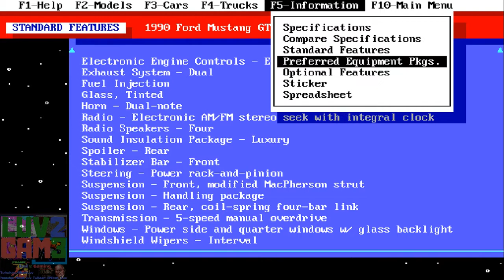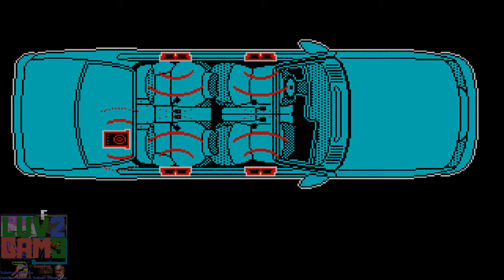Luv 2 Gam3: Bad @ Gaming! Ford Simulator II (1990) - Ford Motor Company - DosBox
Gameplay of Ford Simulator II!